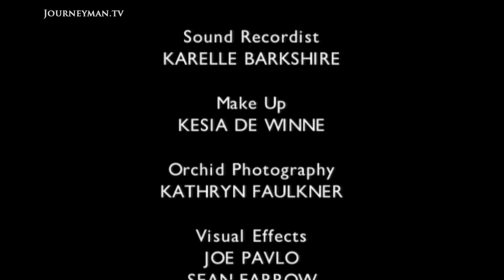Living as an Intersex Person (2003)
Gender Trouble (2003) - Melissa's confidence and relationships have been marred by unnecessary surgery that she underwent as a child.

“At four I was taken into hospital … I was absolutely terrified and woke up in a lot of pain. No one would tell me what was happening.” It was not until she was 18 that Melissa finally discovered why she was forced to endure such painful operations. Melissa has an intersex condition. Thankfully, the treatment of intersex individuals has improved since her childhood. In this beautifully made, insightful film Melissa, Barbara, Mary and Saraswati speak candidly about living with a hermaphrodite condition. In the words of Saraswati: “...it might be trouble for other people to accept our genders, but not for us.”

Wonderdog Productions – Ref. 1525